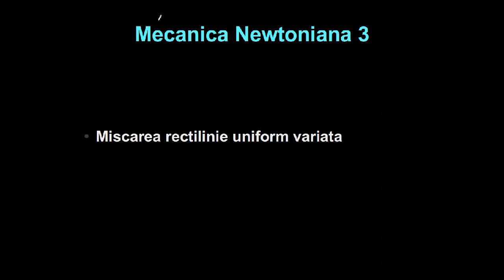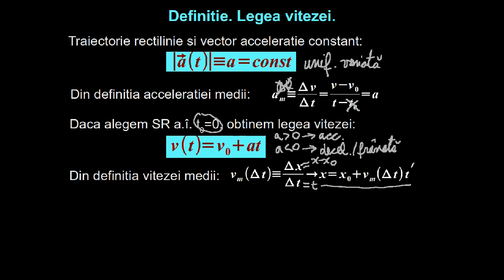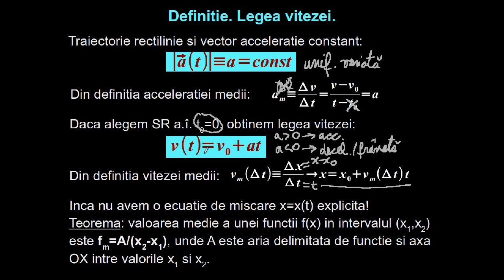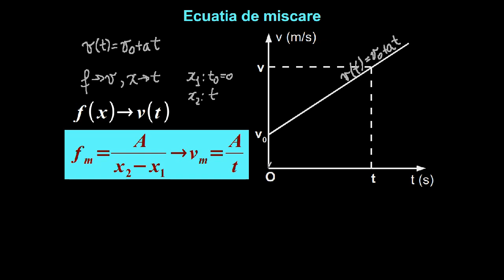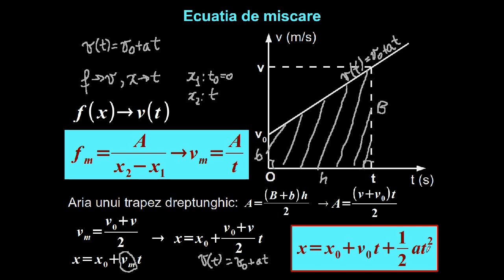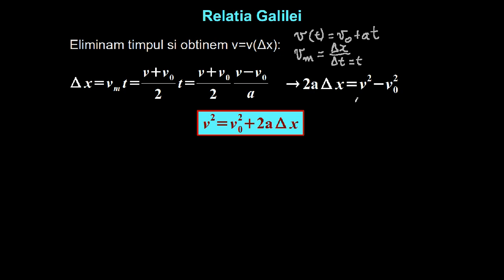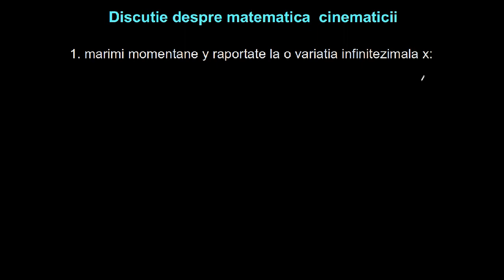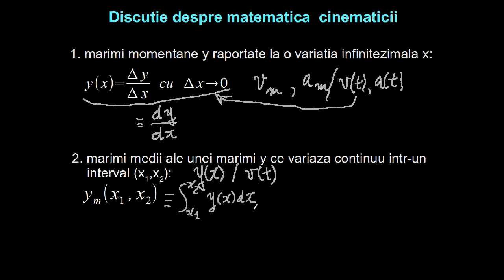Mişcarea rectilinie uniform variată: ecuaţia de mişcare şi relaţia Galilei. | Lectii-Virtuale.ro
Mişcarea rectilinie uniform variată: ecuaţia de mişcare şi relaţia Galilei.
Mișcarea rectilinie uniform variată
Mișcarea rectilinie uniform variată este mișcarea în linie dreaptă cu accelerație constantă.Legea vitezei
Dacă cunoaștem proprietățile mișcării în două stări, inițială notată cu  A și finală notată cu B, din definiția accelerației rezultă:
Mișcarea rectilinie uniform variată a unui mobil poate fi reprezentată schematic ca mai jos.
Relația obținută se numește legea vitezei.
Dacă acelerația este pozitivă atunci viteza crește odată cu timpul, iar dacă accelerația este negativă atunci viteza scade odată cu timpul.
Din punct de vedere matematic, legea vitezei este o funcție de gradul I care descrie dependența vitezei de timp.
Dacă reprezentăm grafic legea vitezei în coordonate tOv rezultă un grafic de forma unei drepte:
Legea de mișcare
Pentru deducerea legii de mișcare a mișcării rectilinii uniform variate ne folosim de relația de definiție a vitezei medii:
De asemenea datorită faptului că viteza variază liniar cu timpul atunci, putem determina viteza medie cunoscând două valori ale vitezei momentane:
Dacă analizăm din punct de vedere geometric graficul vitezei în funcție de timp, constatăm că distanța parcursă între momentul inițial și cel final este reprezentată de aria cuprinsă între graficul vitezei și axa timpului.
Putem generaliza această afirmație pentru orice tip de mișcare.
Pentru obținerea legii de mișcare înlocuim viteza la momentul t în relația de mai sus și rezultă:
Legea de mișcare este din punct de vedere matematic o funcție de gradul II care descrie poziția mobilului în funcție de timp.
Legea lui Galilei
Considerăm legea vitezei și legea de mișcare: ...

miscarea rectilinie uniform variata, ecuatia de miscare, relatia Galilei, miscarea in linie dreapta cu acceleratie constanta, legea vitezei, proprietatile miscarii in doua stari, definitia acceleratiei, miscarea rectilinie uniform variata a unui mobil, legea de miscare, legea lui Galilei